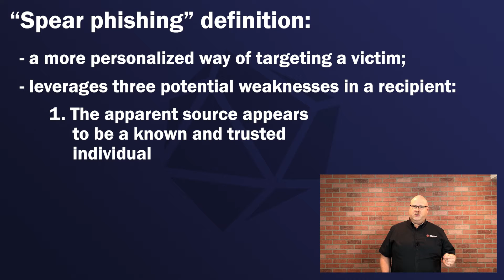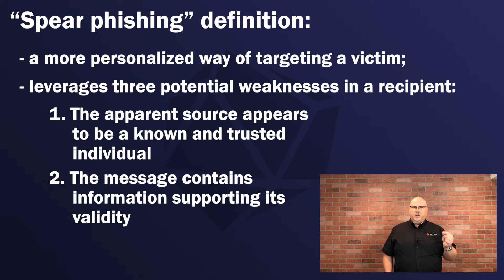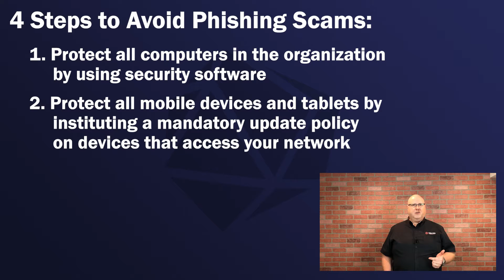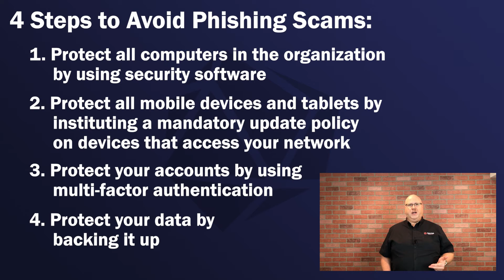Here's What You Need To Know About Phishing | Petra Technologies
As technology advances, more private and business data is stored on digital devices and the internet  To properly keep those assets secure, it is also important to be aware of the advancements of cybercriminals attempting to steal that data.

Phishing attacks continue to be the hacker's method of choice, regularly landing in your email inbox while appearing more "real" than ever. Knowing this, it should be a  top priority to be able to recognize, avoid, and prevent phishing attempts.

Chris gives you practical advice about the different types of phishing you need to be aware of and 4 practical steps you can take to prevent a security breach.

Petra Technologies, Inc.
1836 Lancaster Dr NE
Salem, OR 97305, United States

Petra Technologies is a professional IT solutions provider based in Salem, Oregon.

We collaborate with small and medium businesses in the Willamette Valley with 25 or more employees to provide predictable, assured outcomes for every aspect of their technology needs.